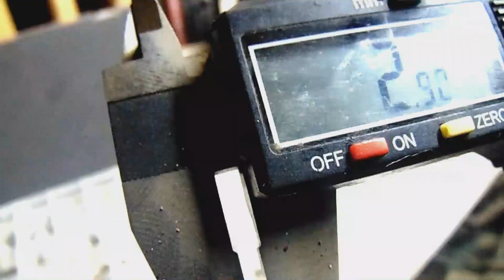Shimming valves an gettin sh** done!!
In this video we get all the bikes up and running again. Just a little maitnence after winter.